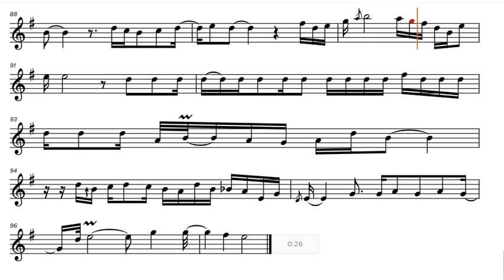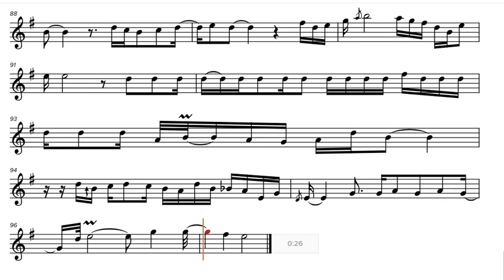George Michael - "Careless Whisper" play along for Bb-Instruments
Bb-Instruments [Tenor Saxophone, Clarinet, Trumpet, etc.] Sheet Music, George Michael - "Careless Whisper"